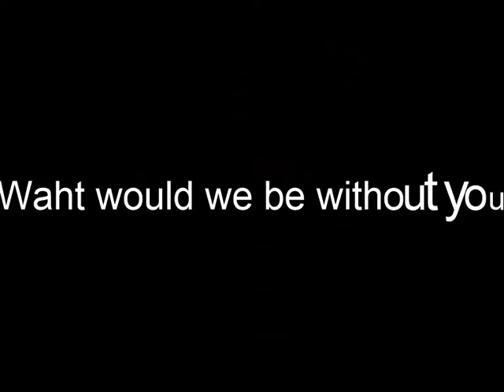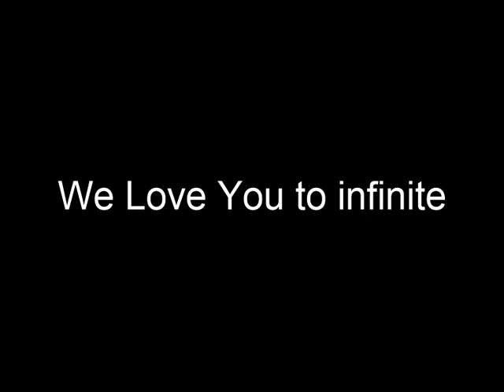Woza La Documentary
How the song was made until to the end, featuring DJ Bom, Smish Gararo and DJ Fellow